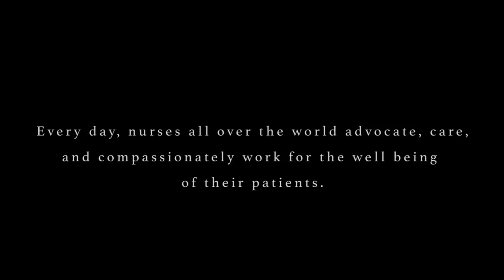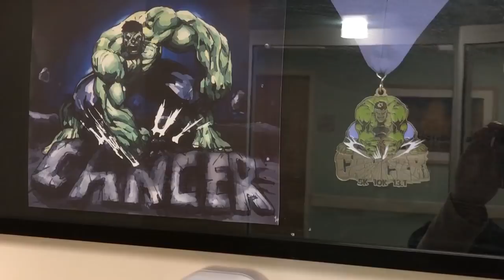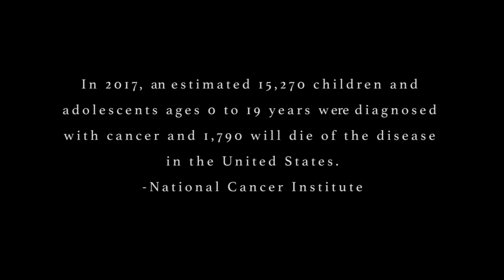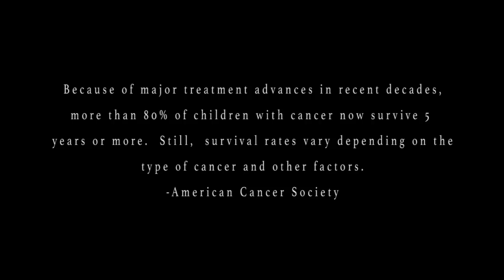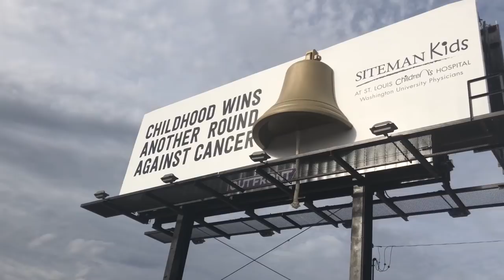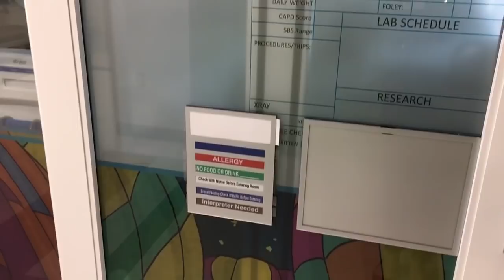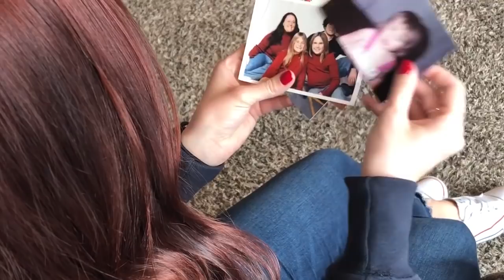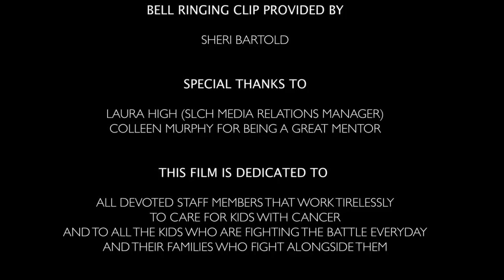A Walk In Their Shoes Documentary